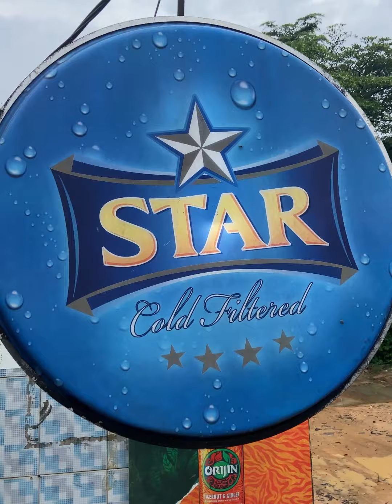waste investment (Odogwu)